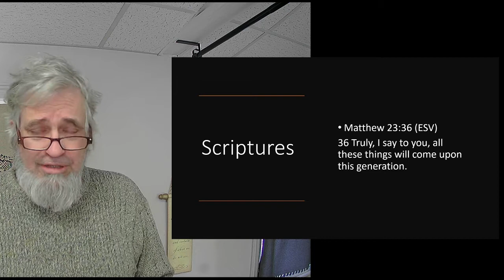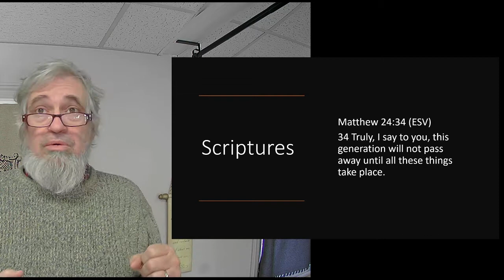These are Hard Days, but not the Last Days..